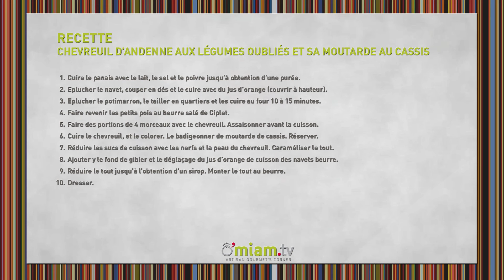Le chevreuil d'Andenne - O'miam.tv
Jean-Jacques Olders nous dévoile sa technique pour réaliser un chevreuil accompagné de légumes et de moutarde au cassis.

- 480 g Filet de Chevreuil
- 240 g Panais
- 1 Potimarron
- 180 g Navet beurre
- 2 Salsifis
- 2 dl Lait
- Du sel & poivre
- Du jus d'orange
- 100 g Beurre
- 30 g Moutarde cassis
- 50 g Petits pois mange-tout
- 2 dl Fond de gibier

ETAPE 1
Cuire le panais avec le lait, le sel et le poivre jusqu'à obtention d'une purée.

ETAPE 2
Eplucher le navet, couper en dés et les cuire avec du jus d'orange (couvrir à hauteur).

ETAPE 3
Eplucher le potimarron, le tailler en quartiers et les cuire au four 10 à 15 minutes.

ETAPE 4
Faire revenir les petits pois au beurre salé de Ciplet.

ETAPE 5
Faire des portions de 4 morceaux avec le chevreuil. Assaisonner avant la cuisson.

ETAPE 6
Cuire le chevreuil, et le colorer.
Le badigeonner de moutarde de cassis. Réserver.

ETAPE 7
Réduire les sucs de cuisson avec les nerfs et la peau du chevreuil.
Caraméliser le tout.

ETAPE 8
Ajouter y le fond de gibier et le déglaçage du jus d'orange de cuisson des navets beurre.

ETAPE 9
Réduire le tout jusqu'à l'obtention d'un sirop.
Monter le tout au beurre.

ETAPE 10
Dresser.